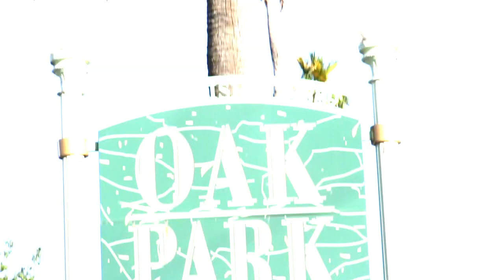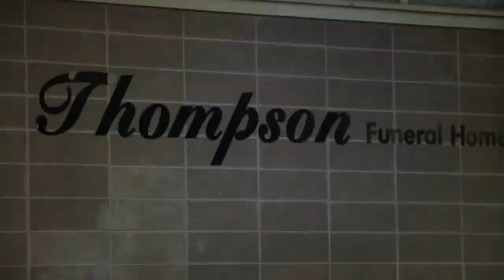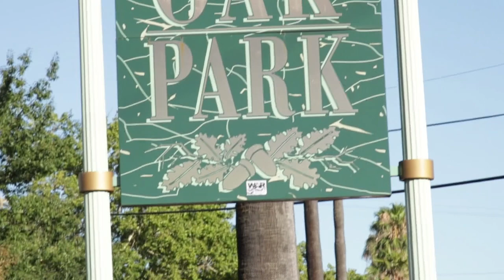"Guacamole" Official Video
Yung Savage: (916) Northern California Swagg
Oak Park, CA., Born and Raised
Dir. and Shot by Frank Lloyd Flicks